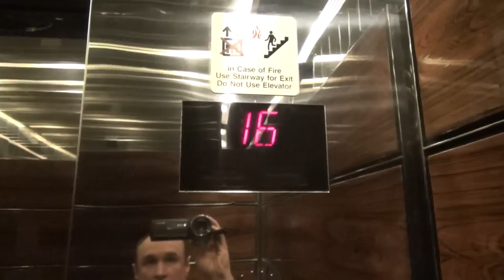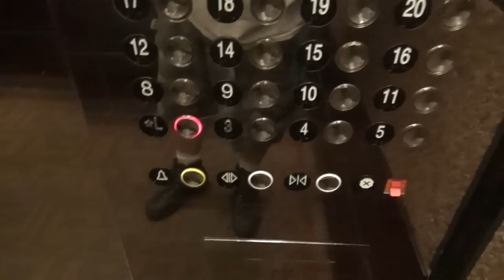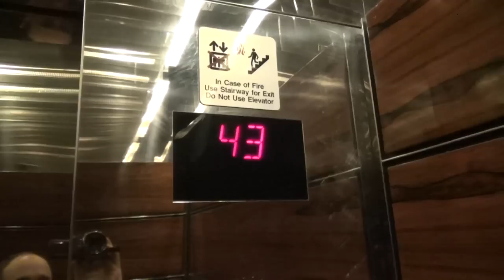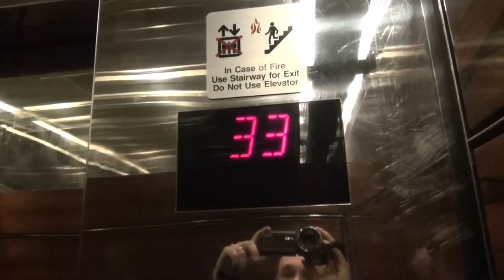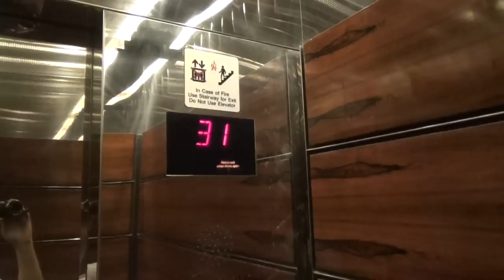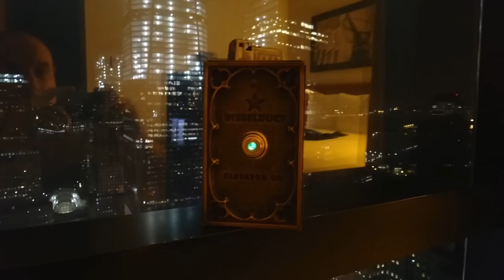VLOG: harassed by security while a guest at the Millenium Hilton NYC Elevator placed in Fire Service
(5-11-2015) I was a guest in the motel and as you know I do hotel tours.  I just finished the hotel tour and went to film the elevator.  Security as you can hear calls me on the emergency phone and I told them what I was doing.  As I was going up to my room, the security put the elevator in fire service to bring me back to the lobby.  I understand security in the motel is of utmost importance however instead of forcing me down they should have simply called me on the phone and I would have happily come down. Once the car stopped in the lobby as you saw I was asked to turn off the camera.  I was told to come to the front desk and I told him I was a guest in the motel. I showed him my room key.  then he looks up my name in the computer and can't find it and then I'm accused of trespassing.  at this point the clerk comes out and tells him that I'm a guest and she just checked me in. I have to speak to the head of security and am told photography is not allowed in the hotel.  before I go back upstairs the security guard asks for my Id and takes a photo of it.   .KEEP IN MIND!  I am a motel guest and this was totally uncalled for HOWEVER the management did apologize and attempt to make it right.  No hard feelings.  This is simply a documentary and vlog about what happened.  This is a FINE HOTEL and the front desk staff was among the best I have EVER encountered in the hotel or motel industry.   Here is a link to a tour of this fine hotel which is the video I was originally intending to shoot.
intro 0:00
elevator rides 0:05
fire service used at 3:48
BUSTED at 4:45
Vlog starts at 4:53